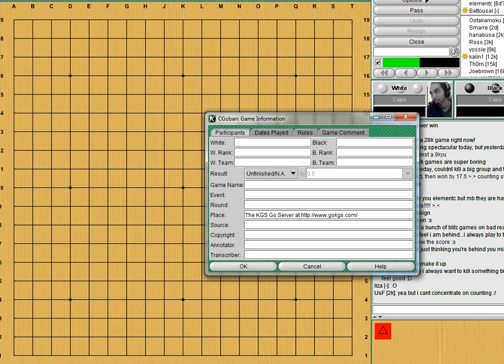Bats Lecture Series - 1/25/2012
Lee Sedol games are always entertaining.  So, we go over one!